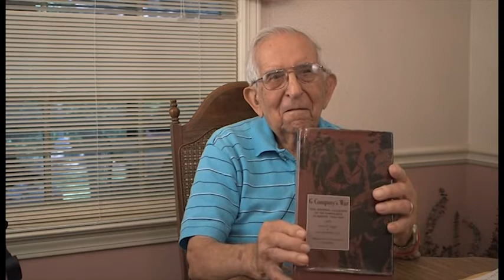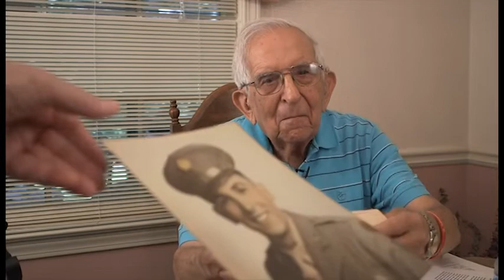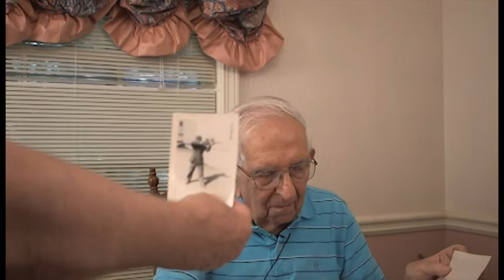Dominic Giovinazzo's interview for the Veterans History Project at Atlanta History Center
In this interview,  Dominic Giovinazzo relates his experiences in the United States Army in Europe during World War II. He tells of his childhood in Italy, where hogs were butchered, they rode mules and his mother carried water to the house from a lagoon. He describes what it was like as a non-English speaking immigrant, the inferiority he felt, and Ku Klux Klan marches in his town in Ohio. On his graduation in 1942, he wanted to join the Navy but his mother didn’t like being in the water so she talked him out of it. He describes being drafted and his training, where he attended engineering school for one semester.  He was recalled to the infantry and sent to California, where everyone assumed they were going to the Pacific. He was then sent to New Jersey where he sailed for Liverpool. He tells of seeing black bodies at Omaha Beach, which were discolored corpses. He relates several experiences, including the “Bazooka Man” event where he was handed a bazooka and told to fire at a target. He tells of the capture of his unit and what life was like as a prisoner of war not in a prison camp. He describes seeing Russian and Indian prisoners of war. They all woke up one morning and all the guards were gone; they were rescued by the Black Cats armored division. He recounts having to be “deloused” and returning home at the end of the European war. He did not have enough points to be discharged so he worked at Army camps in Louisiana and Missouri. He tells of his post-war family and career and describes his father, who had served in the Italian Army during World War I.